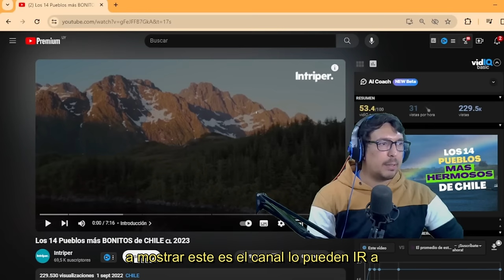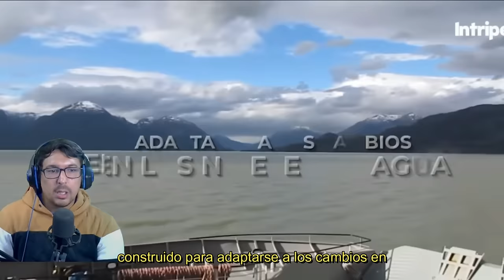Los Pueblos más BONITOS de CHILE *14 MARAVILLAS*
►►► DONACIONES ◄◄◄

Los 14 Pueblos más BONITOS de CHILE

 ►►► CONTACTO ◄◄◄
Para colaboraciones: